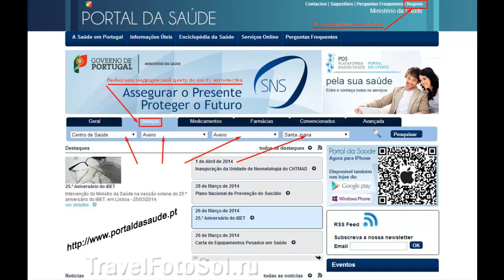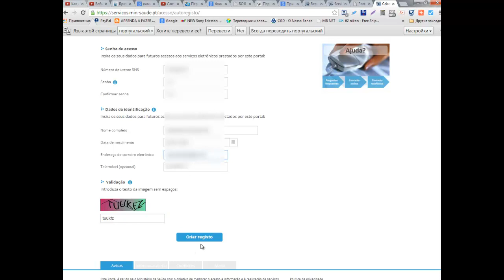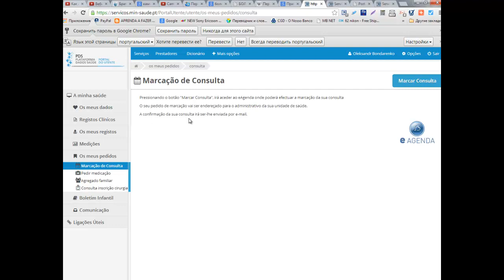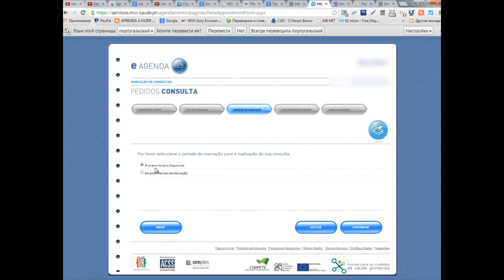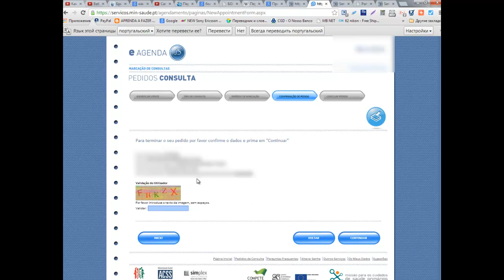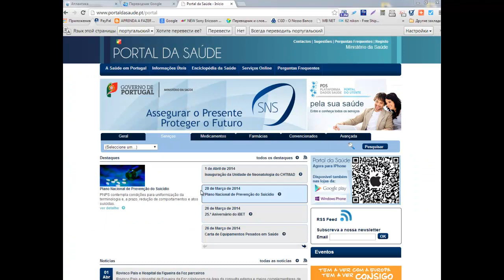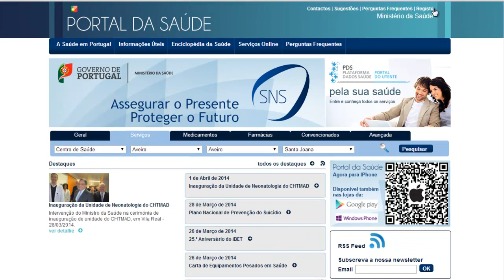Запись к врачу, Португалия. Centro de Saúde - Marcação de consulta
Как записаться на прием к врачу в Португалии. Centro de Saúde - Marcação de consulta. Подробности читайте на в разделе Иммиграция